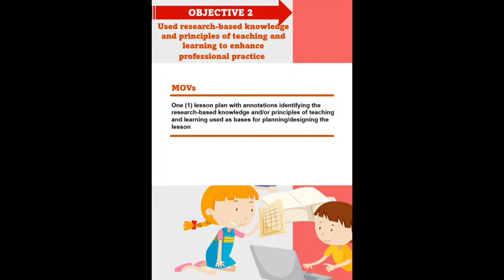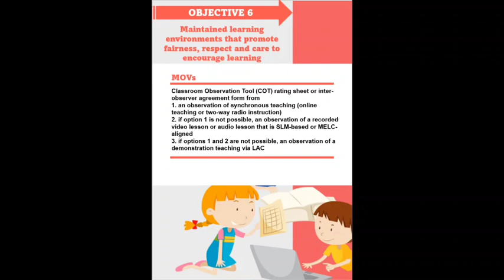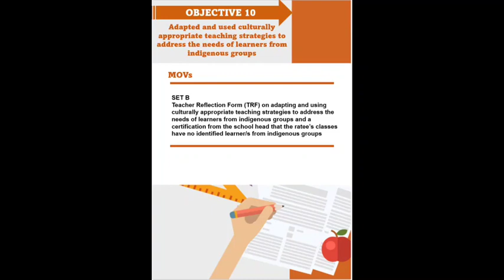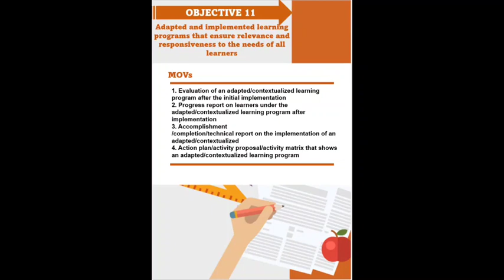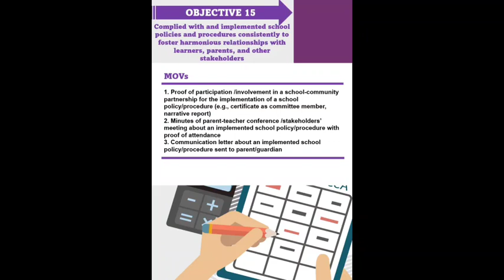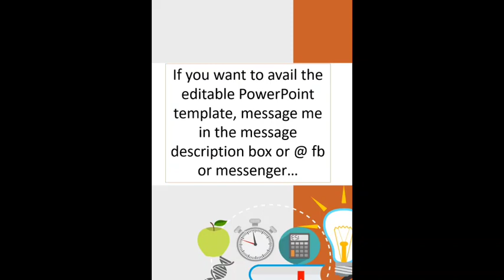2021-2022 RPMS Portfolio Template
This video on updated RPMS Portfolio Template version 2022.